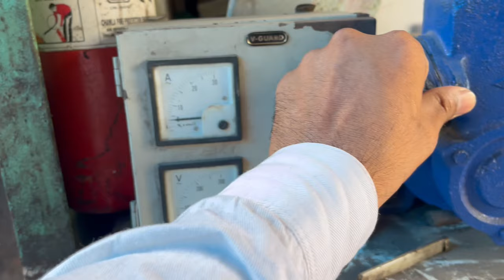Second hand Moter market Jama Masjid || water pump Mina bazaar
motermarket#chepestmarket#secondhandmoter

Sarch keyboard
moter market Delhi
Pani bali moter
cheapest moter
wholesale electronic market
wholesale moter market
wholesale light market Delhi
wholesale market
moter water pump
water pump
cheapest water pump
water pump wholesale market
moter market
moter hi moter
moter
water pump
wholesale water pump delhi
water pump market Delhi
sabse sasta moter market Delhi
cheapest home moter
home water pump
home water moter
cheapest water moter
sabse sasta moter shop
moter shop
second hand motor
water pump wholesale market in delhi se

Thex for waiting video